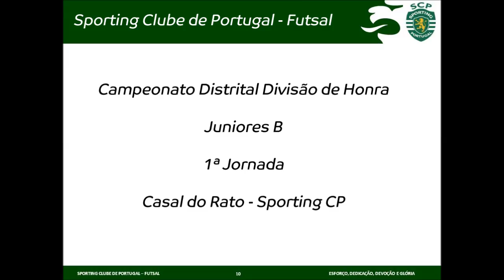14/15 Golos Jornada 1 - Camp. Dist.Divisão Honra - Casal do Rato -2 Sporting CP - 13 - JUNB